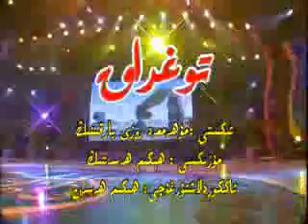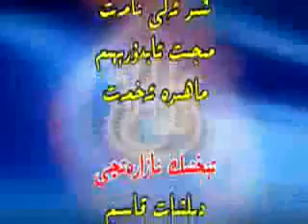"Nawa II" (Part 12)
"'Nawa II' (Part 12)" ("Toghraq" & "Ending")
Management by Qeyser Hebibulla & Mahire Abdugheni
Performed by Nurgul Eysa
Written by Muhemmet Rozi Yarqin (Lyrics) & Hekim Hesen (Music)
Live At The TV Show "Nawa II" (2007)